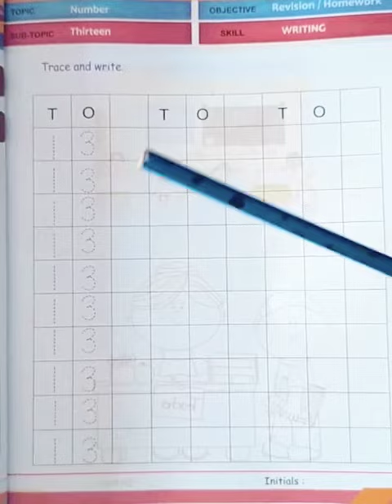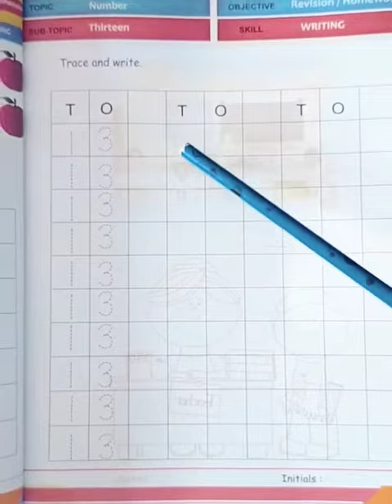Write number 13 - LKG